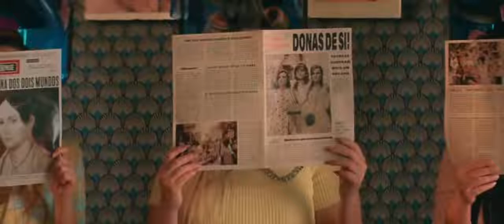Marília Mendonça & Maiara e Maraisa Esqueça me Se For Capaz